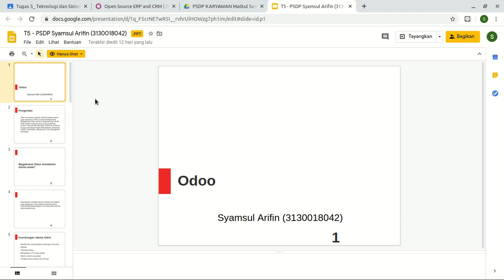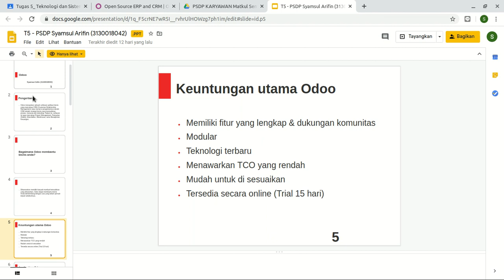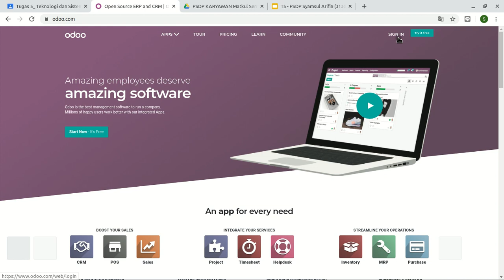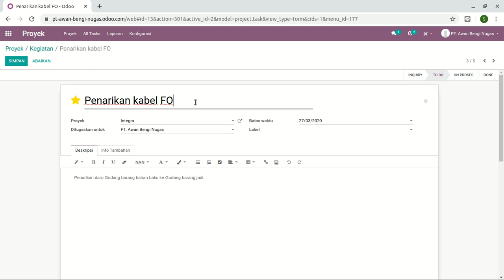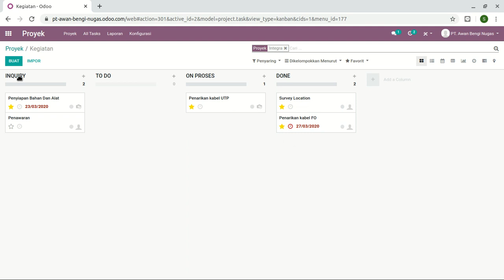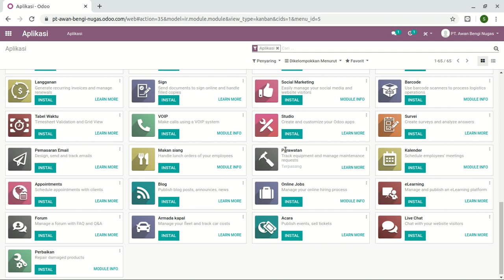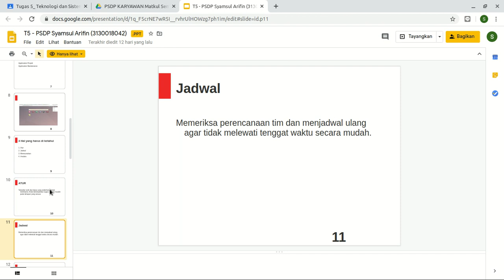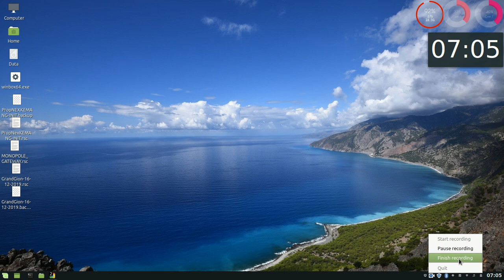contoh studycase video penjelasan software ERP